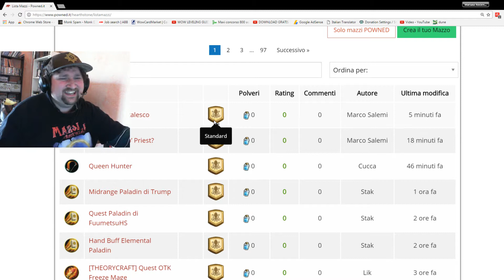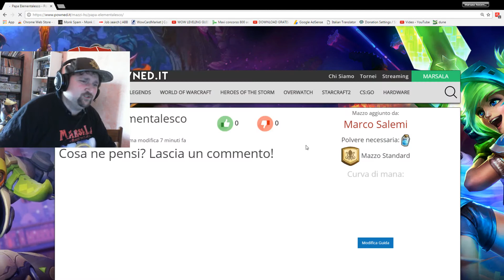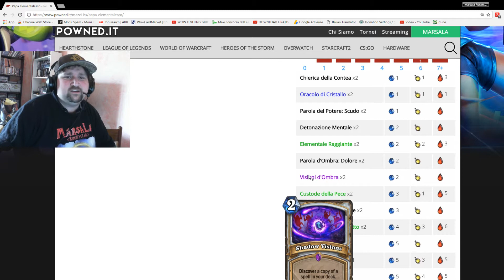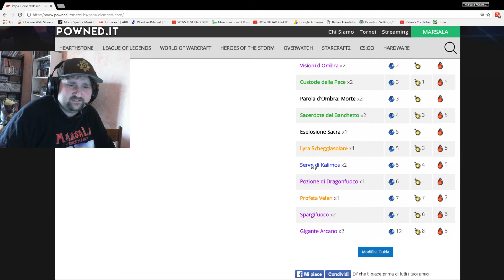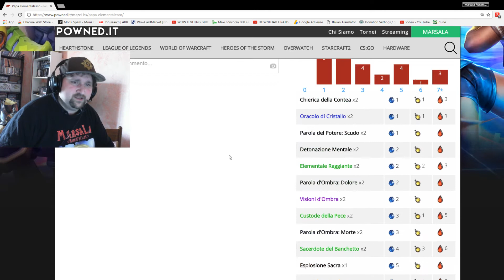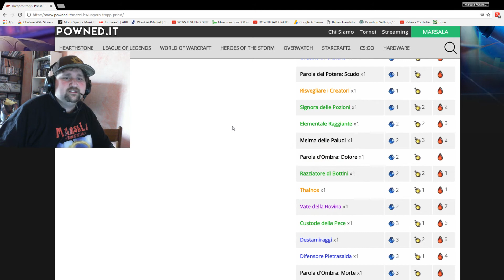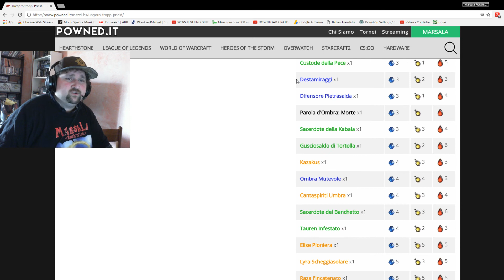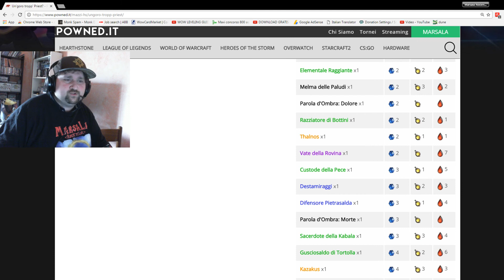Hearthstone Mazzi Un'Goro: Sacerdote Elementali e N'Zoth - Marsala TheoryCraft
Ecco anche il turno del sacerdote:D Quello budget a sto giro non c'è...